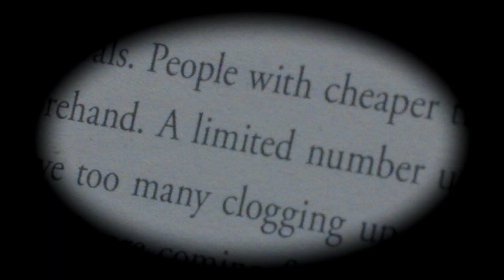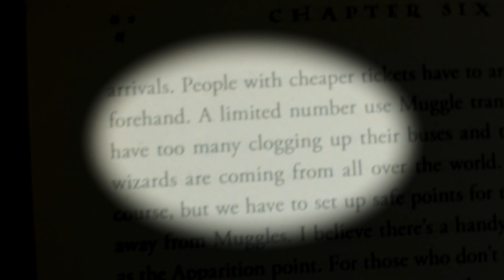SKATEBOARD WIZARD PENCIL! | Short Film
🎬 Welcome to Wyatt's Films 🎥

Discover the world through my lens as an aspiring filmmaker. 🎥 Hopefully I can entertain you with my films!

This was a short film we had to make for SkillsUSA. My groupmate and main actor is Isaac Cannon.

Your feedback will shape my journey and is extremely appreciated.

Let's Make A Movie!